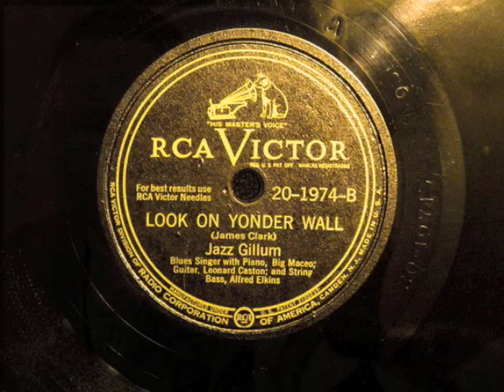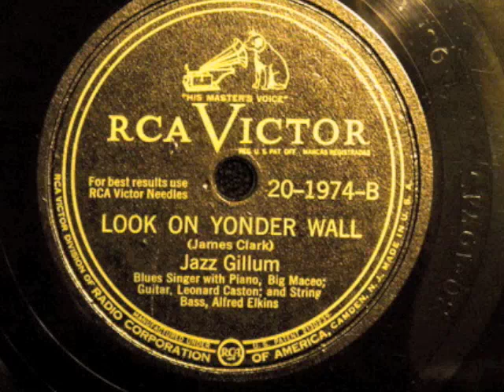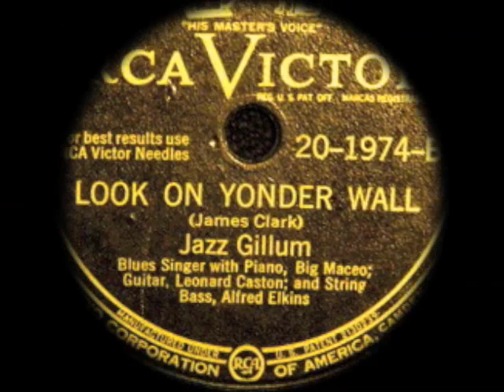Look On Yonder Wall - Jazz Gillum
Jazz Gillum (b.Sept. 11, 1904 - d.March 29, 1966) blues harmonica player was born William McKinley Gillum in Indianola Mississippi.  Ran away from home 1911. Moved to Chicago Illinois 1923, started playing gigs around town with Big Bill Broonzy. Started recording 1934. Recorded though the 1940s. He was shot dead during a street argument in 1966.
This is the flip-side to "Reckless Rider" and was recorded in 1946.